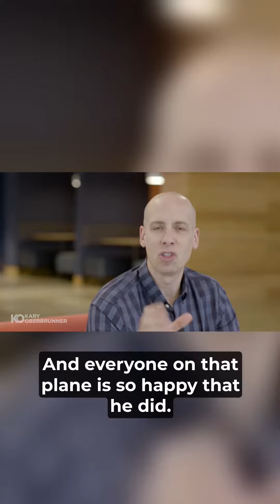Losing is not an option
DESCRIPTION
Losing is not an option. Some people look for obstacles as a reason to quit. Other people look for obstacles to overcome.